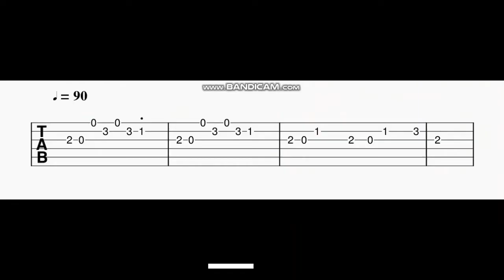Kaathalae Kaathalae / 96 BGM Guitar Tabs | Vijay Sethupathi